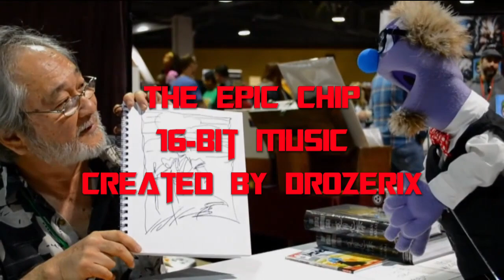That Time Michael Myers, Tom Morga, Jabbed a Puppet in the Face at H40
Hi! Flick here! At H40: 40 Years of Terror celebrating the 40th anniversary of Halloween, I met actor and stuntman Tom Morga, who has the rare distinction of playing Michael Myers, Jason Voorhees, and Leatherface. Thus, I have to ask who would win in a fight between those three. I mean, there aren't even that many Cosplayers who can say that they've dressed as all three. As a huge Trekker, I also have to ask about his work on Star Trek. From doubling Leonard Nimoy in the Motion Picture to working on TNG, DS9, Voyager, and Enterprise, Tom has a lot of experience and stories from those sets. Tom also details one of his favorite stunts from his career. Finally, Tom shows me how to take a punch and...ow! I may have regretted that last request. Okay, I'm going to put some ice on this. Flick out, y'all.